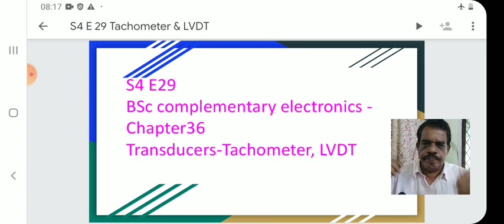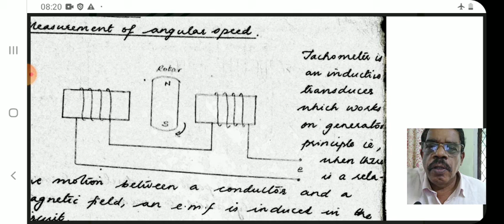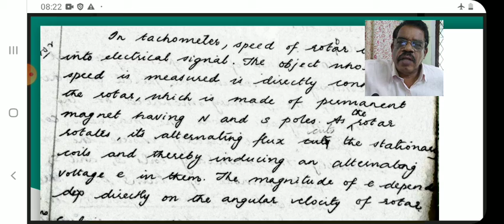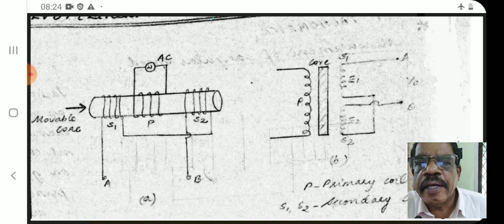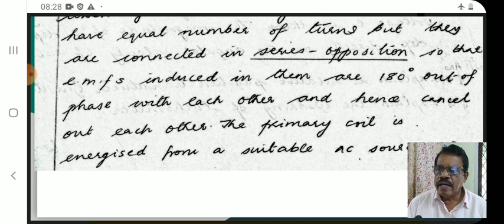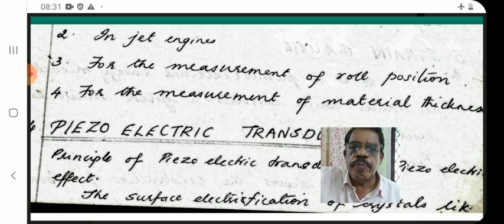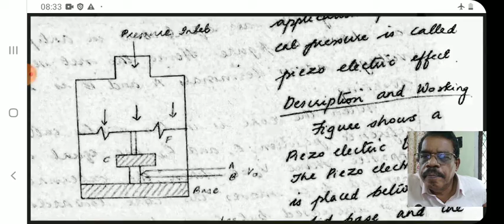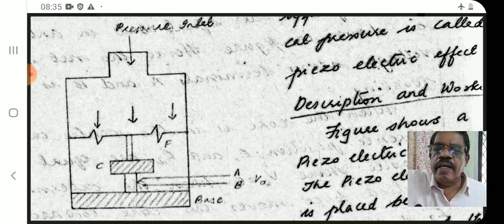S4 E29 BSc comp electronics # transducers